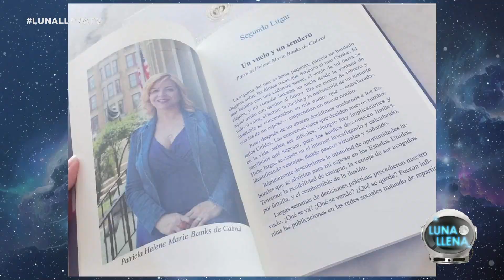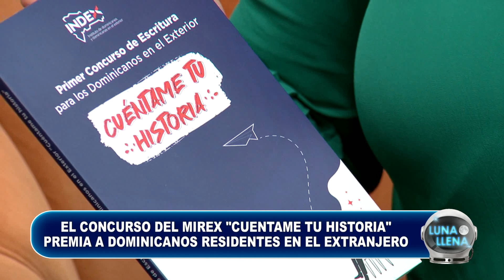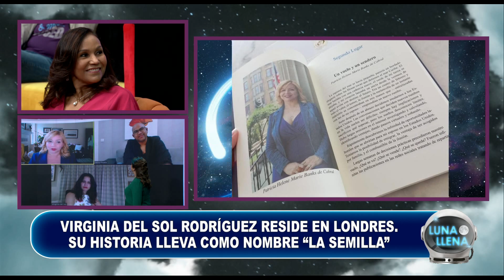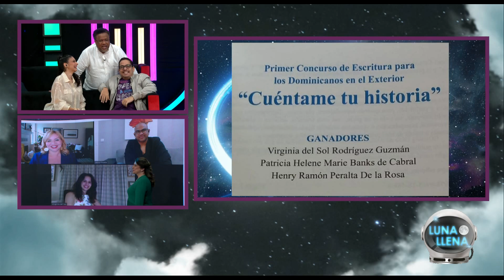Luna Llena | Reina Rosario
Lumy Lizardo, Aquiles Correa, Carlos Almánzar, Lissette Selman, William Díaz, Luis José Germán, Luly Rocha, Erlín Saúl, Kris Viñas, Leyla Yépez y Anthony Bruno forman parte de "Luna Llena", que se transmitirá de 7:00 a 9:00 de la noche por el canal 4.